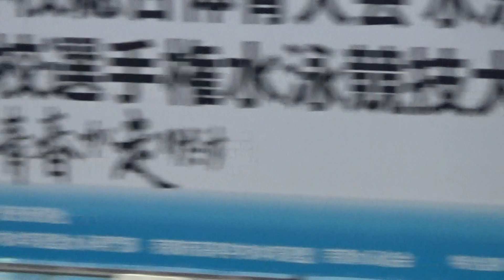2015年IH 競泳 50ｍ 自由形 女子 決勝①